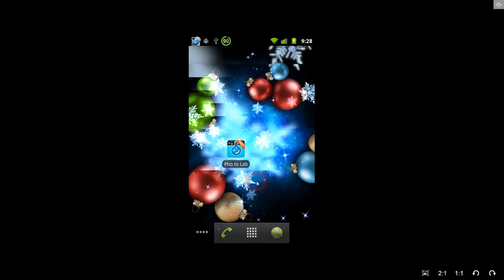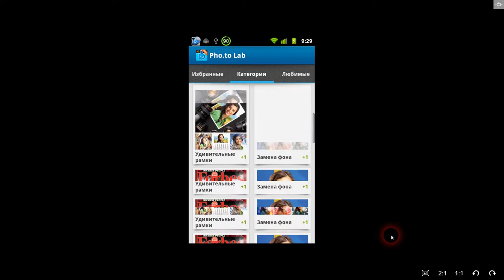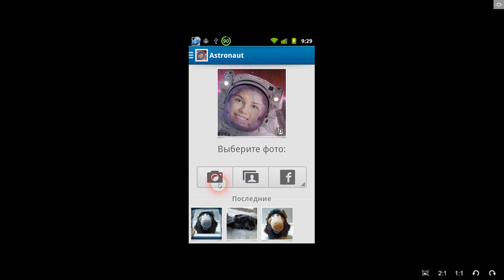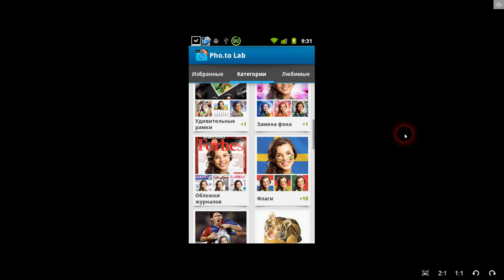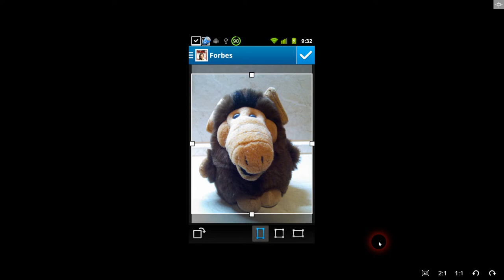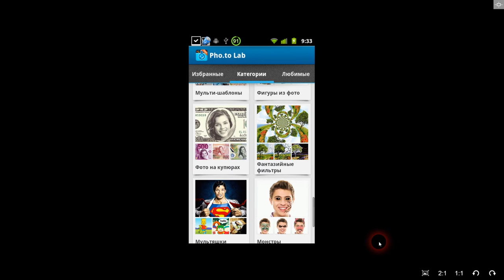Pho.to Lab PRO - фоторедактор для Андроид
Pho.to Lab PRO - супер-лаборатория фотоприколов у вас в кармане.
Встречайте PRO-версию приложения Pho.to Lab! Неограниченные возможности для создания фотоэффектов, анимированных фотокарикатур, аватарок, виртуальных открыток, заставок на телефон, фотомонтажей и фотоприколов!

PRO-версия приложения не содержит рекламы и не ставит водяные знаки на результирующие картинки. Помимо этого, дополнительные группы эффектов (которые являются платными для стандартной версии) будут доступны вам сразу!

«Изюминка» PRO-версии — группы удивительных эффектов «Превращение в животных», «Карикатуры из фото», «Эффекты стилизации» и «Эффекты замены фона». Эффекты этих групп позволяют создавать анимированные мультяшные карикатуры из портретных фотографий, прикалываться над друзьями, превращая их в животных и создавать удивительно красивые фотографии с экзотическими фонами.

Среди эффектов Pho.to Lab PRO имеются:

☆ эффекты «Карикатуры из фото». Создайте мультяшную фото-карикатуру из вашей фотографии или фотки друга! Такие карикатуры основаны на изменении мимики лица и могут быть анимированными, так что лицо на картинке будет улыбаться, подмигивать и удивленно поднимать брови.

☆ реалистичные: размещайте фотки на картинах в музее, на баннере у футбольных фанатов, в свежем номере газеты, в старинной книге или в виде рисунка на песке.